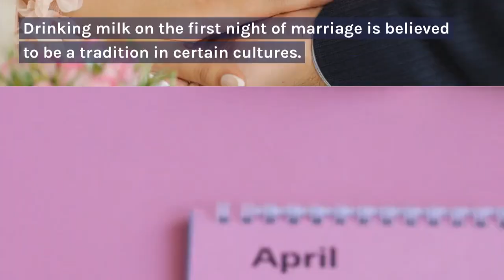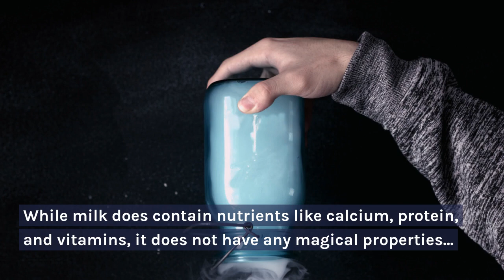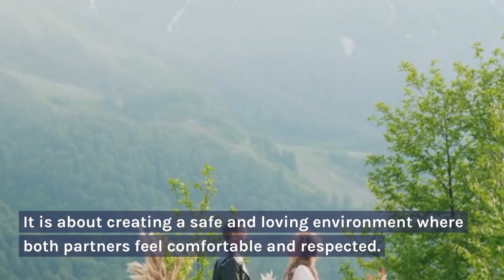Enchanting Moments: Capture the Wedding Bliss